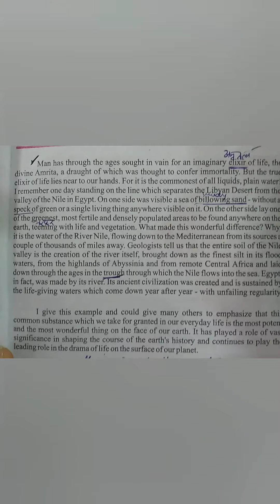Water ... Important questions from part 1and 2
The students are to answer the questions from passage. Also they are to write notes and summary of the passage.